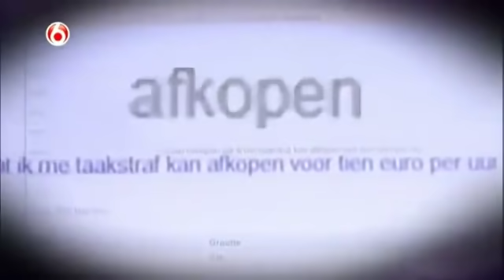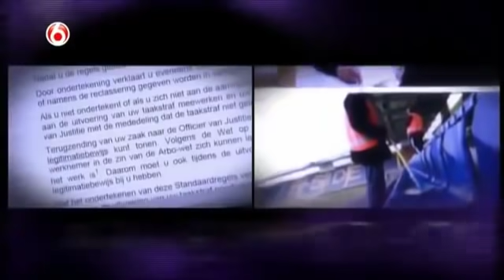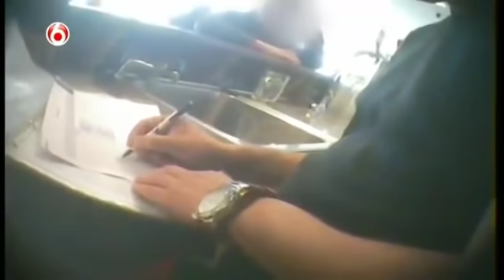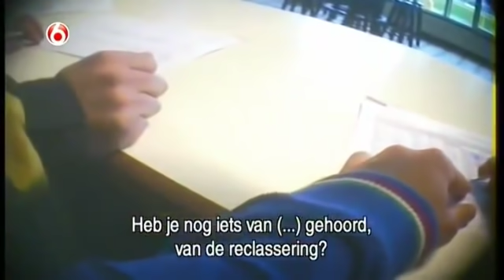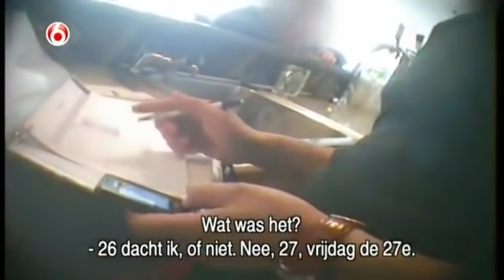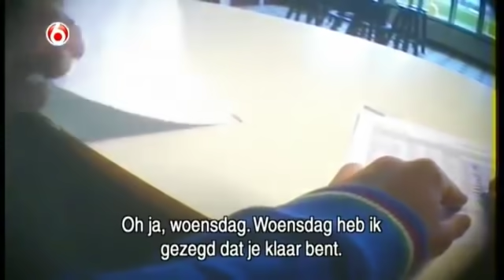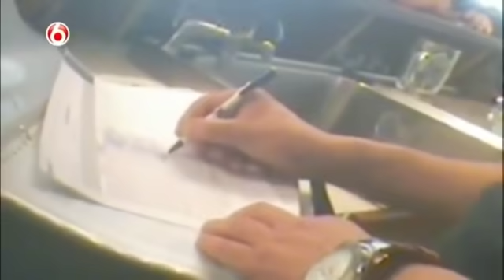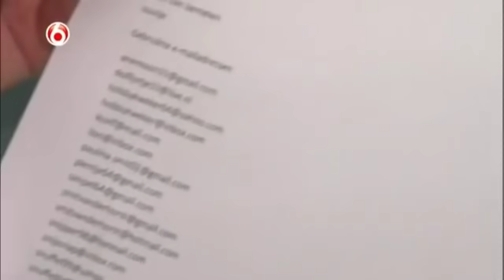Undercover in Nederland Aflevering 73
Undercover in Nederland met Alberto Stegeman is te zien bij SBS6.